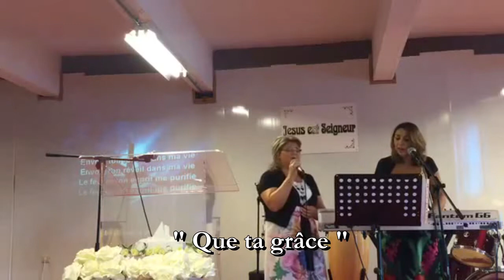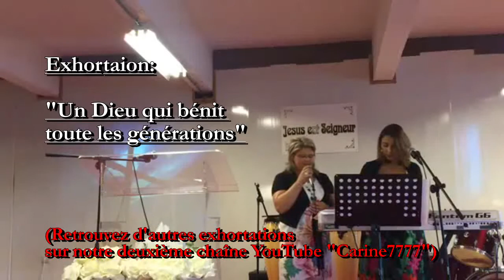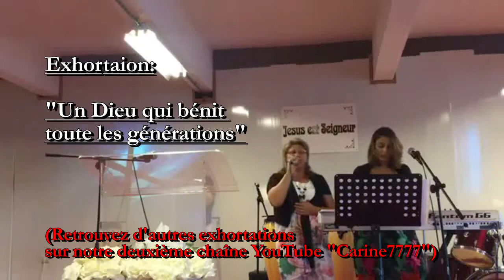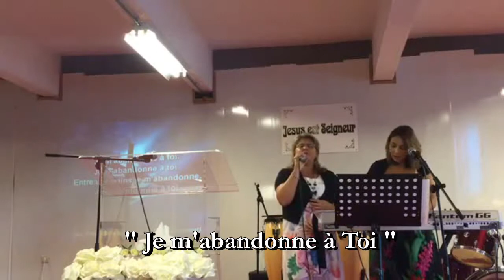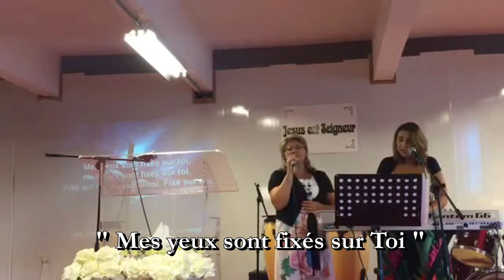19 08 2018 - Pasteur Salvatore Gentile - Le découragement (partie 1)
L’Église "Le Bon Samaritain" (LBS)
Vous présente la série " Prédications 2018"
Elle est composée de différents thèmes qui ont été abordés au sein de l’Eglise durant l’année.

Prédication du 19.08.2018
"Le découragement (partie 1)"

Orateur : Salvatore GENTILE

Nous vous invitons à écouter cette série d'enseignements afin d’être fortifié et restauré face à votre relation personnelle avec le Seigneur.